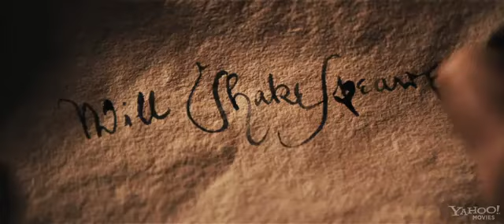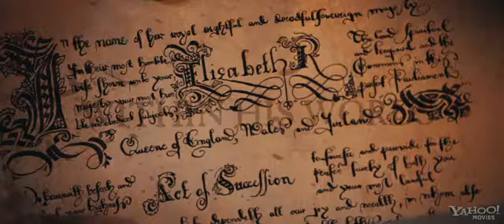‪Anonymous - 2011 - Official Trailer HD